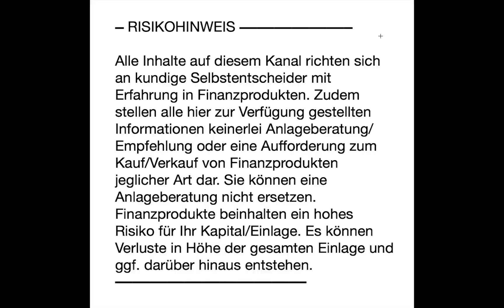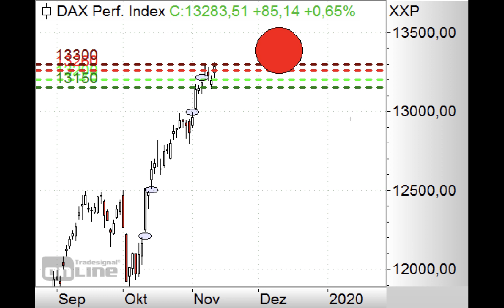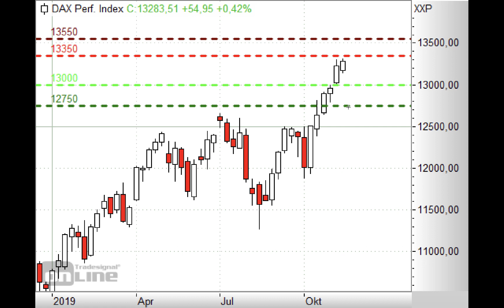DAX - Doppeltopp? - Morning Call 13.11.2019